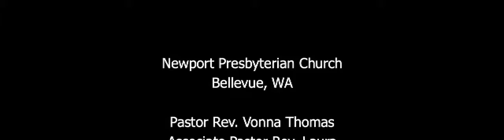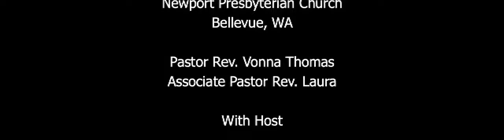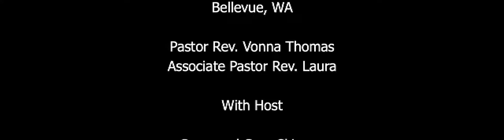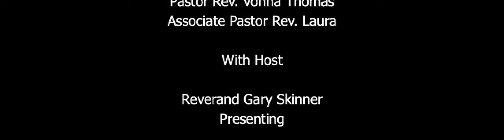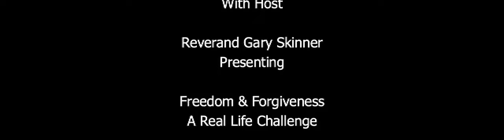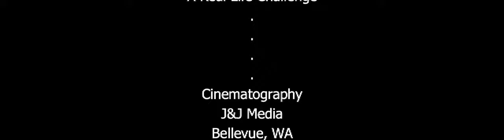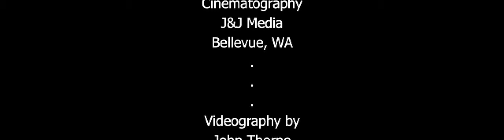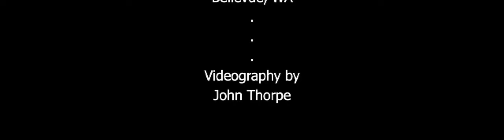Freedom & Forgiveness with Gary Skinner, Session 3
This is Rev. Gary Skinner's 3rd. installment of the Freedom and Forgiveness series for the Newport Presbyterian Church, Bellevue, Sunday Adult Education Classes, April, 2019.